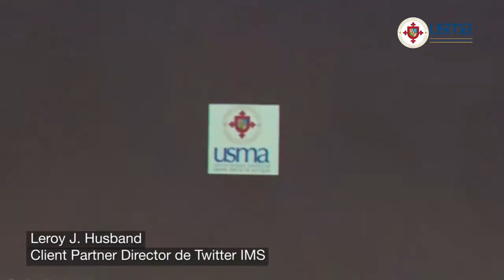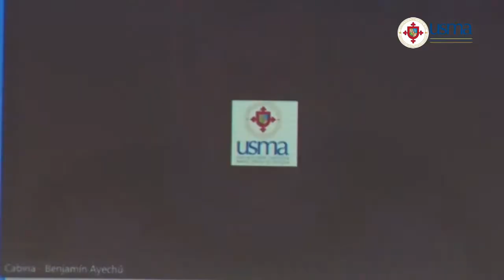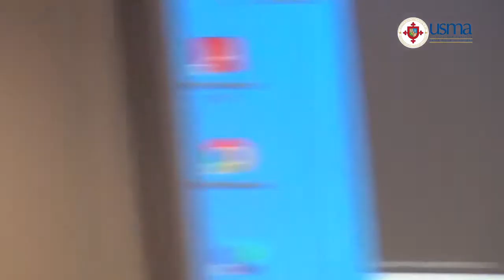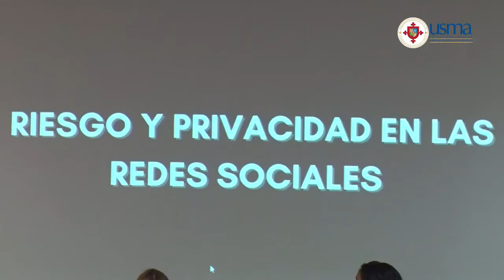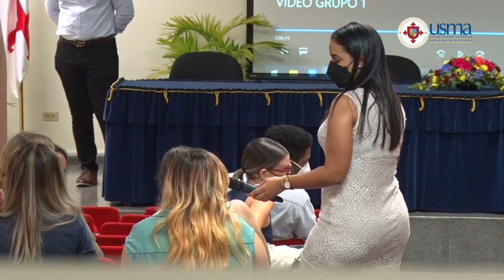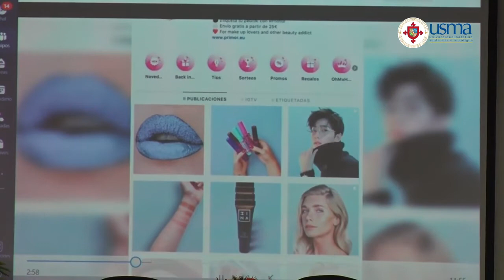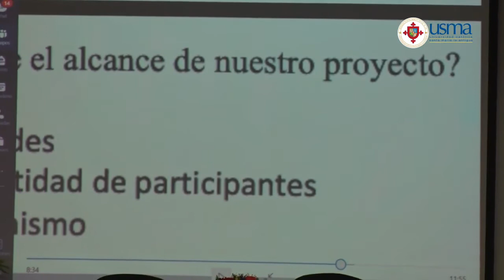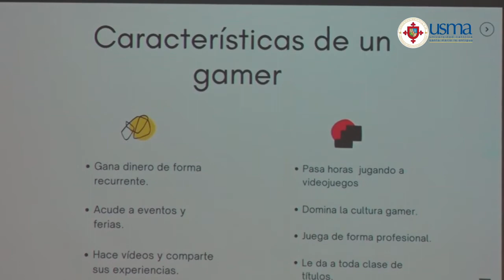DigitalUSMA Jornada Digital 2022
Jornada Digital 2022

Desde el año 2020, los estudiantes de la materia Laboratorio de Comunicación Digital de la Escuela de Comunicación Social de la Universidad Católica Santa María La Antigua (USMA) realizan las denominadas Jornadas Digitales bajo la guía y supervisión de la profesora Elizabeth Garrido A.

Las Jornadas Digitales se llevan a cabo con el propósito de promover una auténtica y responsable libertad de expresión a través de los medios digitales así como el uso apropiado de las nuevas tecnologías, para contribuir a la formación profesional integral de nuestros estudiantes, con sentido crítico y humanista.

La primera edición fue 100% presencial, ya que realizó antes de que se declarara en Panamá la situación de cuarentena por la pandemia de COVID-19 en marzo de 2020. La edición 2021 fue 100% virtual, a través de la plataforma Zoom. Esta tercera edición tuvo un formato híbrido, con la participación de estudiantes en el campus de la USMA y otros conectados por plataformas digitales.

Durante el desarrollo de las Jornadas Digitales se cuenta con la participación de invitados destacados en el área de la comunicación digital. Se tienen conferencias, conversatorios y también workshops que impulsan la interactividad.

Los temas que se tratan están relacionados con el uso de los medios digitales o redes sociales, el manejo de datos y marca personal y el  respeto a la privacidad e intimidad. Lo anterior, sin dejar de lado la importancia de sacarle provecho a las nuevas tecnologías de la información y comunicación para ponerlas al servicio del desarrollo profesional y humano, impulsando la creatividad y otras formas de comunicación.